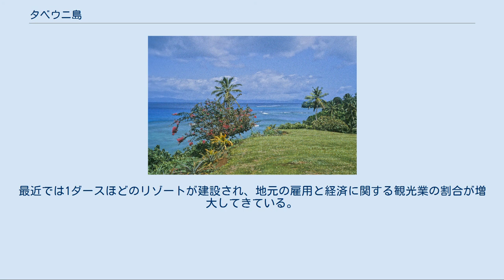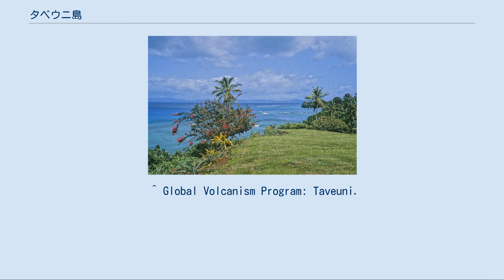タベウニ島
島の海岸 タベウニ島（タベウニとう）は、フィジーの島。
面積435平方キロで、フィジーで3番目に大きな島である。
バヌアレブ島からソモソモ海峡を挟んで6.5km東に位置する。
フィジー北部地方に属する。
人口9000人（1996年）で、そのうち75%が原住フィジー系である。
緑が多く、ガーデンアイランドと呼ばれ、観光客が多くやってくる。
 タベウニ島は幅10.5km、長さ42km。
フィジーで2番目に高いウルイガラウ山（1241m）がある。
タベウニ島でもっとも有名な観光名所であるタンギモウジア湖が島の中央部にある。
これは標高800mのところにある火口が水をたたえたもので、フィジーの国花でありここでしか咲かないタンギモウジアの花で有名である。
島の東側は多雨地帯であるが、南東からの貿易風が中央部の山でさえぎられるため、西側は降雨は少ない。
 タベウニ島の人口は島の西岸に集中している。
行政の中心はワイエボ村だが、経済の中心はソモソモ村とナカラ村である。
ソモソモはフィジーの伝統的な三大地域連合のひとつであるトバタ同盟の首都であり、伝統的にこの村の酋長はツイ・カカウと呼ばれ、フィジーで最も位の高い首長である。
ナカラ村はインド系フィジー人が多く住み、この島の経済の中心となっている。
 1643年、アベル・タスマンがヨーロッパ人としてはじめてこの島を発見したが、あまり正確に確認はできず、タベウニの山々を見てこれらが別々の島であると考えた。
タベウニ島の主都は歴史的にヴナ村だったが、闘争の結果ソモソモ村に移った。
1860年代、トンガの将軍であったエネレ・マアフがラウ諸島を征服し、ソモソモのツイ・カカウの軍勢と小競り合いを起こした。
 タベウニ島でもっとも重要な作物はコプラであるが、他にタロイモやカヴァ、近年ではバニラやトロピカルフルーツ、コーヒーなども栽培される。
 アメリカの南北戦争の時代には綿花の栽培が試みられ、またサトウキビが生産された時代もあった。
家畜は牛や羊などが飼育されるが、農業に比べて重要度はかなり低い。
最近では1ダースほどのリゾートが建設され、地元の雇用と経済に関する観光業の割合が増大してきている。
 タベウニの言語はフィジー語であるが、トンガ語の影響を受けた方言を話す。
 ^ Global Volcanism Program: Taveuni.